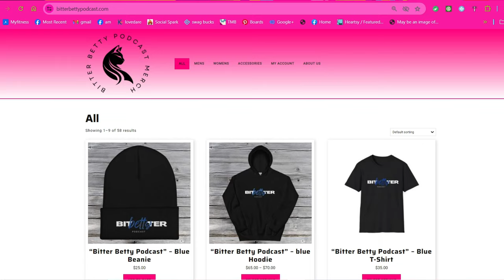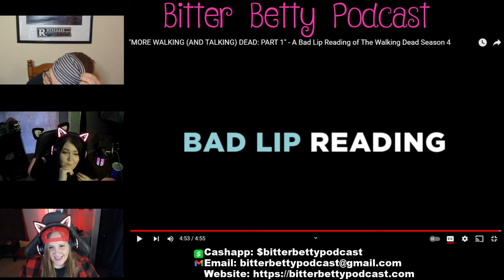The Walking Dead - Carl is rapping???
Y'all this is so funny!!! @BadLipReading